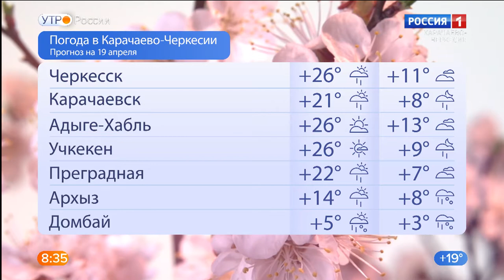Утро России. Карачаево-Черкесия 20.04.2021